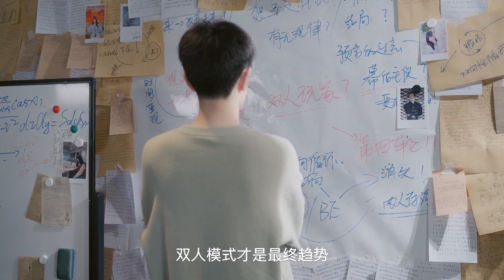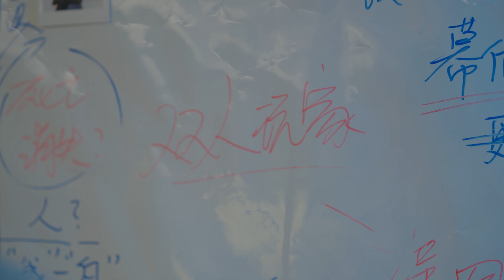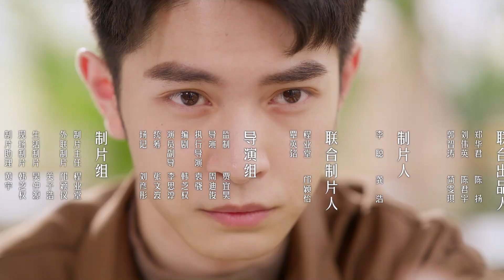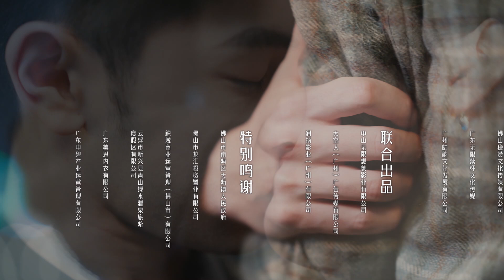Multi Sub | FULL【白小姐的人生被剧透了 Miss Bai】12：古装剧开播，女主竟跟自己长得一样，剧透般的人生 | 剧盒—独播剧场